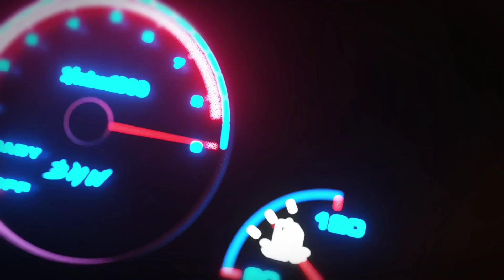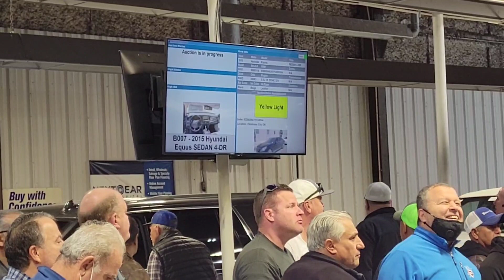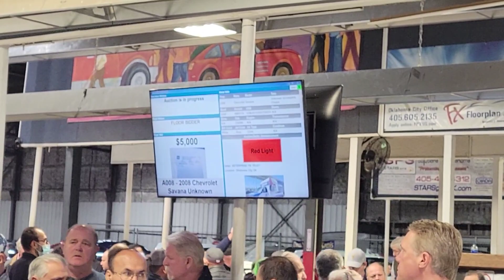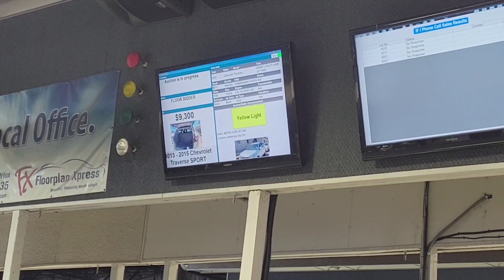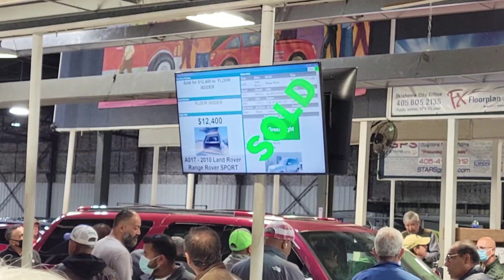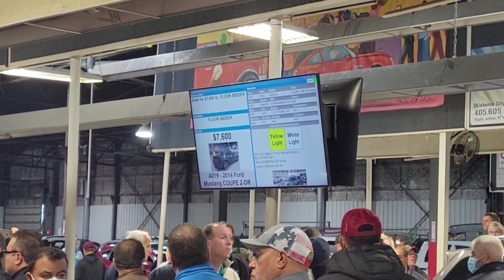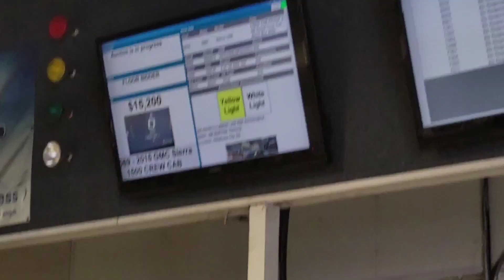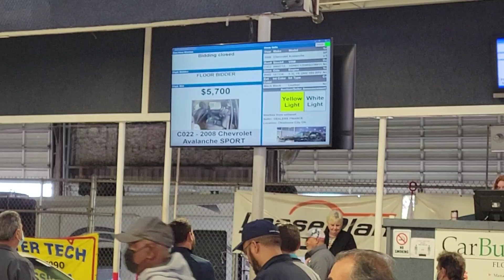Inside Dealer Auto Auction AuctionAccess (5-12-2021)(Tune In)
Inside Dealer Auto Auction (Prices of Cars)April 21, 2021